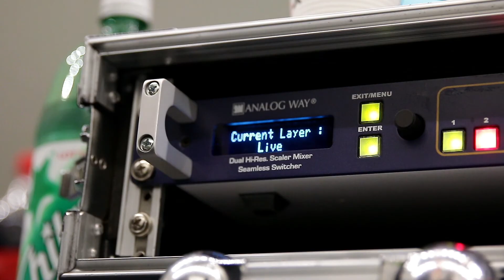beLAUNCH 2014 Making video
beLAUNCH, hosted in Seoul, Korea, was first launched in 2012 as a startup-focused exposition to bridge Asian startups to markets beyond their domestic borders. We promise North East Asia's Top festival of innovation, and global showcase for startups.

beLAUNCH SEOUL 2014
May 14-15, 2014 @Dongdaemun Design Plaza(DDP)